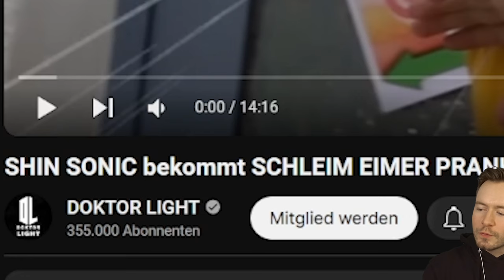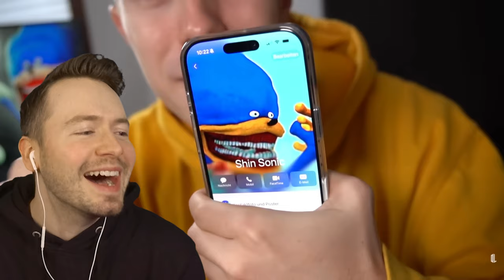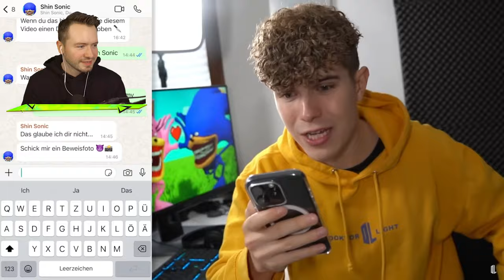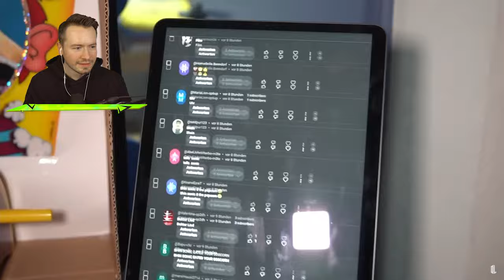PRANKE niemals SHIN SONIC in REAL LIFE!😱